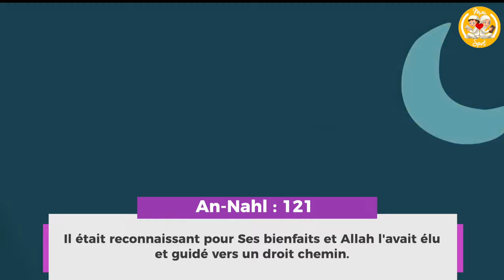L'HISTOIRE DU PROPHÈTE IBRAHIM (ABRAHAM) POUR LES ENFANTS (ISLAM) - 1ÈRE PARTIE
Nouvelle série sur l'histoire des prophètes pour les enfants.
Source : Les Histoires des Prophètes de Ibn Kathir.